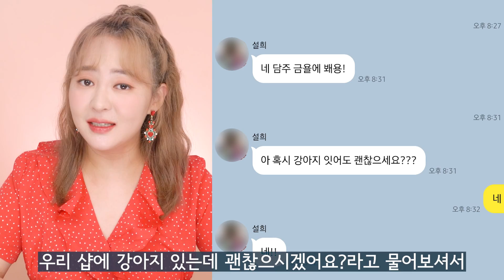핸드페인팅 진짜 잘하는 네일샵을 소개합니다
❤이 영상은 광고 계약사항 없는 오리지널 컨텐츠입니다.❤

회사원입니다! 전전 샵부터 알고 지냈던 핸드페인팅&아기자기 네일 진짜 잘하는 설희쌤을 소개 해 드릴게요~
올 6월쯤 샵을 새로 오픈 하셨다는데요,
1인샵이라서 요즘같은 때도 상대적으로 안심하고 갈 수 있을 것 같아 소개해 드려요~

🎁회사원 구독자 10% 할인 이벤트🎁
서울 강서구 마곡동 서리얌 네일
 - 캡쳐를 예약시 보여드리면 10% 할인 해 주신다고 합니당

일상채널  @회사원B   에서 자주자주 만나요~
커플채널  @회사원C    영상도 음청 재밌습니당

00:00 이래도 안 봐 줄거야?
00:15 의상정보 & 내가 9개월동안 스파 영상을 못 올렸던 이유...
00:55 미용 서비스업 소상공인 여러분 화이팅ㅠㅠ
01:16 오늘 갈 네일샵 소개
01:38 예약 내용
01:56 사탕이 등장
02:17 쏙오프 시술 시작
02:23 사탕이 심쿵 모먼트 : 나를 이뻐해라 인간
02:52 K-네일샵 입니다
03:30 모양 다듬기 : 짧게 안아프게 둥글게요
03:43 영양제 타임
04:28 베이스젤
04:45 블링블링 디자인 시작
05:20 파츠 올리기 시작
06:13 파츠 완성
06:29 회사원 프로필 사진이 이렇게 생긴 이유
07:39 핸드페인팅 시작
09:10 어 얼굴이 생겼네?
10:34 네일아트 완성!!!
11:16 이집 다른 아트 샘플 메뉴